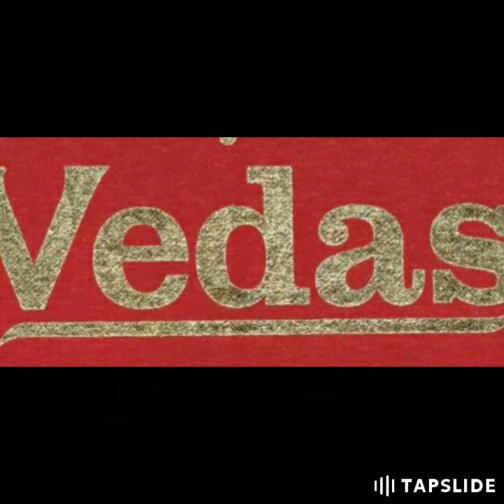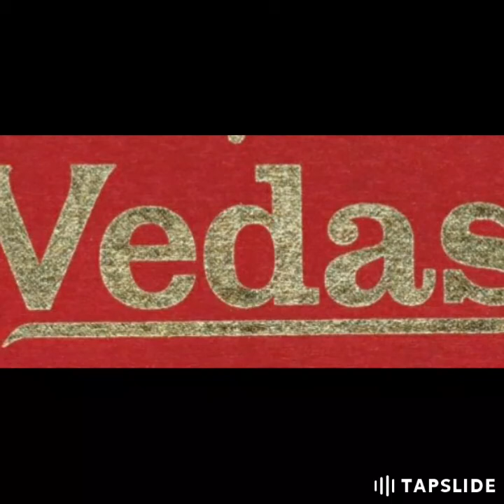VEDALU . 2 / వేదాలు